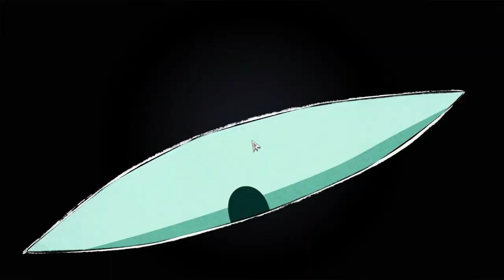CROWN TRICK - Aprenda habilidades com seu inimigo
Crown Trick é uma aventura de RPG lindamente animada, caracterizada por combate por turnos e estratégia interativa de itens de habilidade. Entre em um labirinto que se move conforme você se move, onde dominar os elementos é a chave para derrotar os inimigos e descobrir os mistérios deste mundo subterrâneo. Com uma nova experiência esperando cada vez que você entrar na masmorra, deixe o poder concedido pela coroa guiá-lo nesta aventura desafiadora!

Labirinto gerado proceduralmente
O labirinto gerado por procedimentos garante que você tenha uma experiência diferente a cada vez que entrar na masmorra. Mas, ao contrário dos mapas abertos tradicionais, Crown Trick tranca você dentro de uma pequena sala de masmorra para lutar contra monstros. Sem acesso a todo o mapa, você não tem escolha a não ser decidir estrategicamente como montará um ataque ao inimigo.

Estratégia baseada em turnos síncrona
O jogo se move conforme você se move, e seus inimigos ficarão parados até que você decida qual é a melhor maneira de atacar. Demore o tempo que precisar para mapear sua rota, decida a melhor maneira de evitar armadilhas ou como usar os elementos a seu favor. Uma estratégia cuidadosamente pensada é a chave para escapar com vida desta masmorra.

Lance suas habilidades nos elementos do terreno
Conforme você avança na masmorra, você encontrará terrenos que refletem uma variedade de elementos que podem ser combinados com suas habilidades para causar danos pesados ​​ao inimigo. Jogue fogo em cima do óleo para queimar monstros e misture raios com água para eletrocutar seus inimigos. Existem muitas combinações letais para explorar e usar para matar os monstros que encontrar.

Aprenda habilidades com seu inimigo
Ao longo de sua missão, você encontrará monstros de elite equipados com habilidades de elite conhecidas como Familiares. Ao derrotá-los, você terá acesso às suas habilidades, aumentando seu arsenal de habilidades que você pode liberar à medida que avança para os próximos níveis.